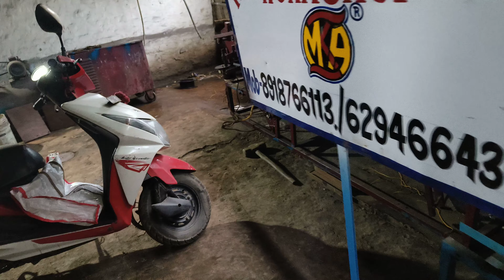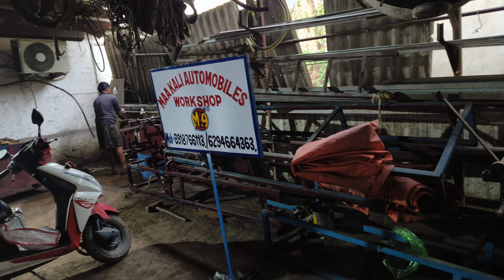Batasa Machine delivery Kolkata West Bengal MKW 8918766113/7872526552